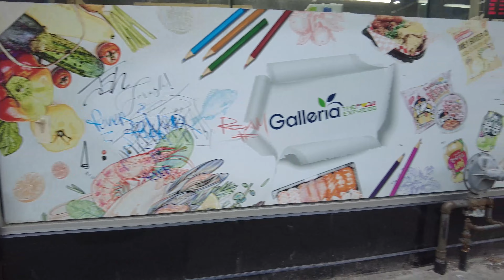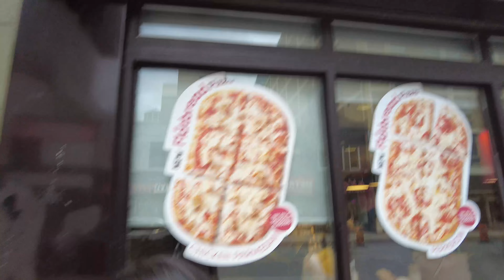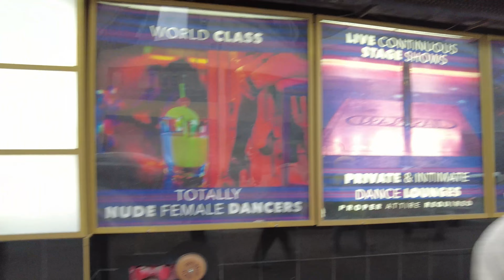TORONTO / YONGE STREET WALKING ( APRIL 2024 )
Watch me walk to Yonge and Bloor in Toronto Ontario Canada